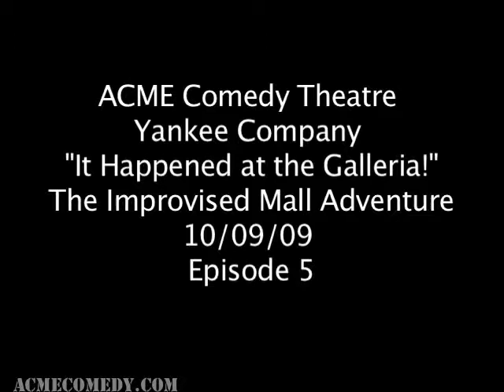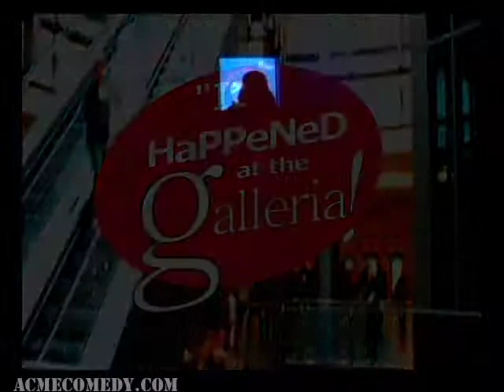It Happened at the Galleria! - Ep 05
What happens when you cross "Mall Rats" with "Fast Times at Ridgemont High"? You get "It Happened at the Galleria!"

See the antics, the drama, the romance, the cynical consumerism that is the Continental Galleria! What will happen? It's an improvised show, so we have no idea!

STARRING
ART SUAZO - Wally Pip
IAN TINDELL - Brad Lambert
JESSICA LOVELACE-CHANDLER - Sam Lambert
BRIAN DYNDA - Trevor Pip / Enigma
ERIN NEIMEYER - Jenny Kelly
MARY VAN LUVEN - Enid Nicodemus
RUBEN DARIO - Sebastian
BARRY O'NEIL - Desmond Westfield
CLIVE HAWKINS - Carl Sanders
LOLLY ALLEN & BRYAN LOVELL - Everyone else

Directed by JOSH PAGET
Musical Direction by JONATHAN GREEN
Produced by DAN KANE